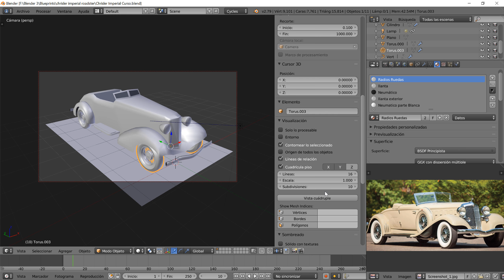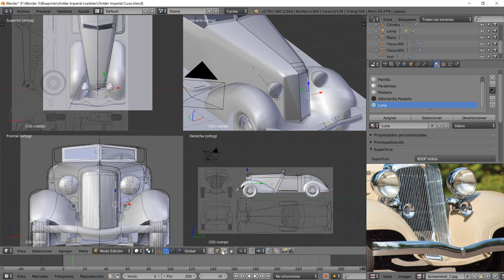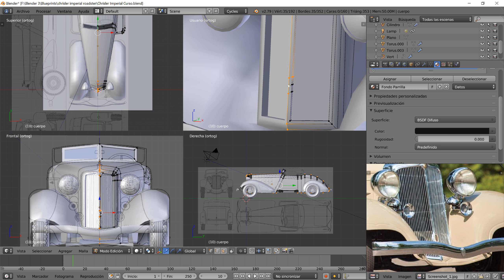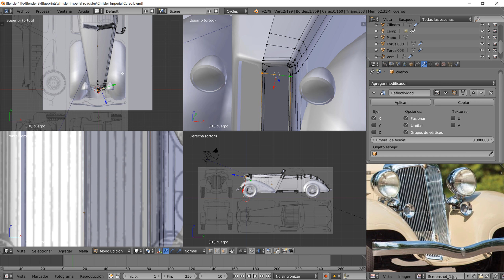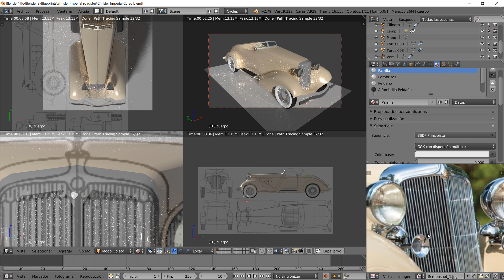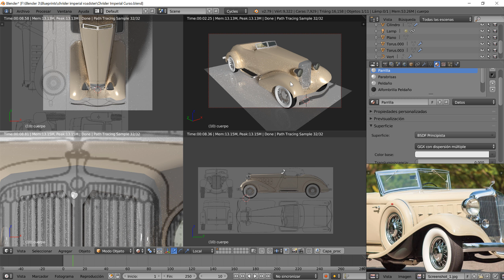Chrysler Imperial (1933) – Tutorial – Blender (Low-Pol) 6/12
Tutorial completo y desde cero, dividido en varias partes para poder modelar un Chrysler Imperial de 1933 en Low-Pol
Canal Blender en Facebook: